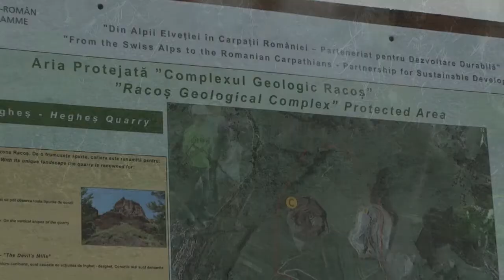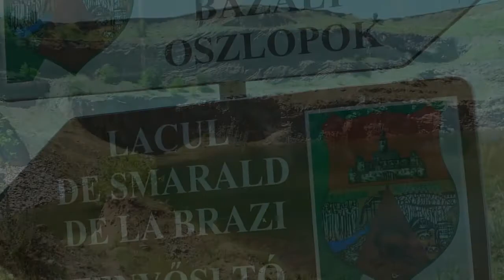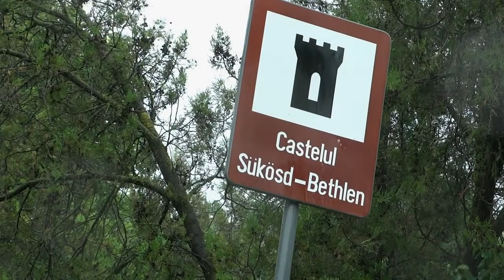Racos 09 07 2017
Racos trip